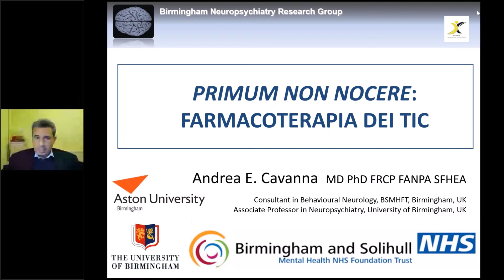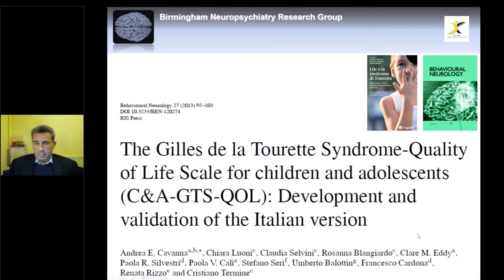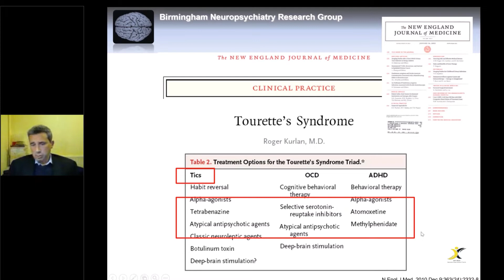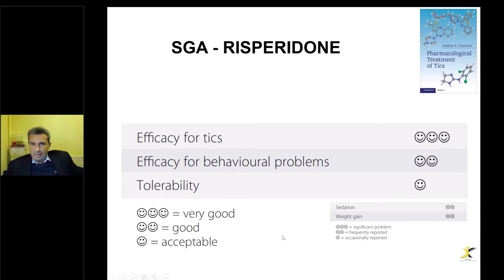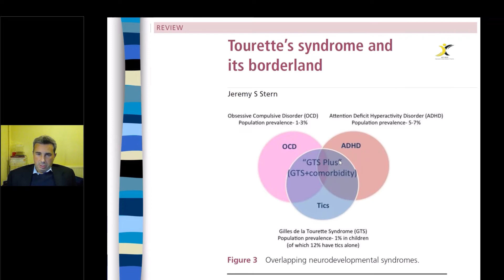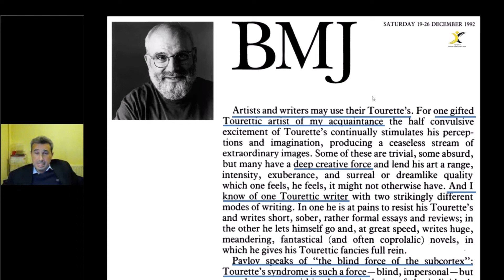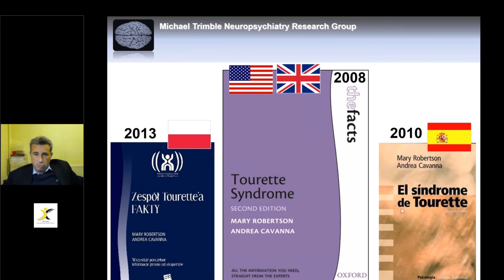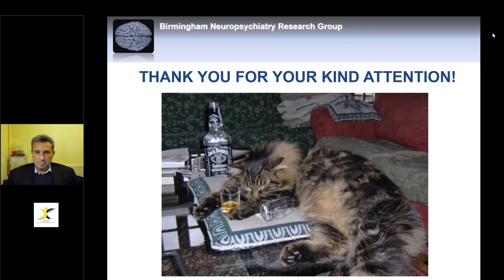AIST Onlus - Webinar "Tourette: farmacoterapia dei tic- Primun non nocere"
WEBINAR AIST Onlus
Quando è utile la farmacoterapia nella Sindrome di Tourette?    Abbiamo il piacere di parlarne con uno dei massimi esperti internazionali,  il Prof. Eugenio Cavanna Responsabile del Servizio di Neurologia del Comportamento e  dell'ambulatorio specialistico sulla Sindrome di Tourette presso il  Dipartimento di Neuropsichiatria del Centro Nazionale di Salute Mentale a Birmingham (U.K.) .Professore Associato presso l’Università di Birmingham e Ricercatore  presso l’Istituto di Neurologia dell’Università di Londra.